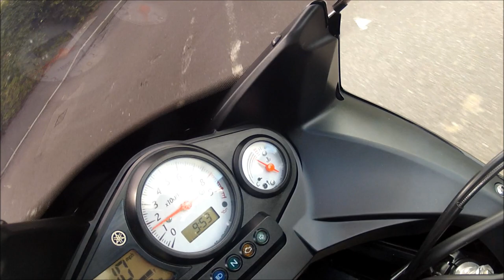Yamaha TDM900 - 10K Mile Opinion - Duke Dyson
I don't really do reviews but I'm very happy to share my opinion.  After approx 10,000 miles aboard my 2013 Yamaha TDM 900, here is that opinion